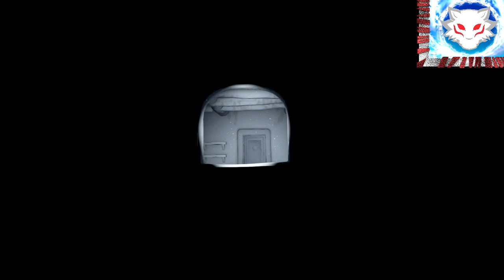EL FINAL, ESO SI QUE NO LO ESPERABA | RIME (2017) Parte 10 - Pantewos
Gracias a todos los que me acompañaron viendo cada capitulo de este juego, si quieren que juegue el post game, solo pídanlo en los comentarios para así poder saberlo.